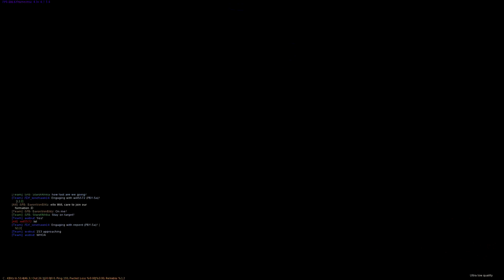War Thunder Gameplay - War Thunder - PBY Catalina - Fighter Ace? (Bomber Formation)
War Thunder Gameplay:  Baron, PhlyDaily and co. take out their American PBY Catalinas out into a historical battle to duel the Russians.  In total there are 8 Catalinas from both nations in this fight.  Aerial Catalina dogfighting ensues...  (This is a highlight from PhlyDaily's Twitch Stream)